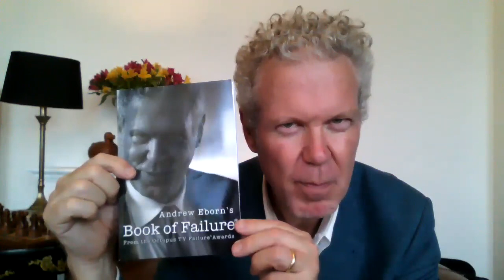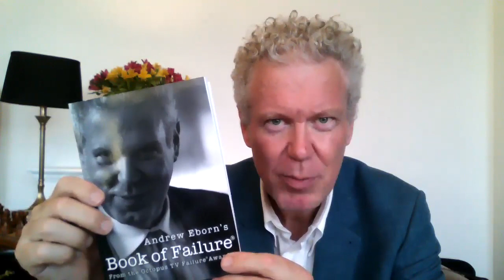Andrew Eborn’s Book of Failure® released on 7 July 2020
Andrew Eborn’s Book of Failure® released on 7 July 2020 - finally giving failure® the attention it deserves.

“If necessity is the mother of invention, Failure® is the father of success.”  - Andrew Eborn.

In his series, Andrew shines a light on the products and services, brand extensions and campaigns that failed to take off and have as a result earned entry into The Octopus TV Failure® Awards.

As Andrew Eborn points out “We always celebrate success whilst hiding the failures that led to that success.”

Andrew Eborn’s Book Of Failure® finally gives failure® the attention it deserves.

From failed products and services to campaigns and ads we would rather forget, Andrew encourages organisations and brands to be better at learning from failures rather than ignoring them and pretending they never happened.”

Andrew Eborn’s Book of Failure®

111 glorious pages of fabulous Failure®

Availability – on sale to public as of 07/07/2020.